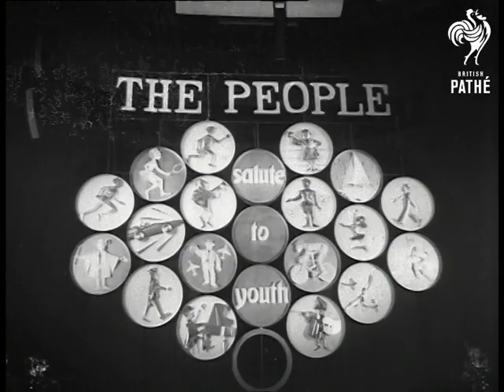Happy New Year! (1965)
Title reads: "Happy New Year!"

Aerial shot ocean liner "Queen Mary" at sea.  L/S John Brown and Co. Shipyard, Clyde Bank, Scotland. Aerial shots "Queen Mary". "Bluebird" making record breaking run at Coniston Water, Cumbria in 1959. Donald Campbell getting out of "Bluebird" and embraces wife Tonia after '65 record attempt.  London. Various shots inside Selfridges department store - crowd of mainly women push and shove to get at January sales bargain.  Various shots inside dressing rooms at Palladium Theatre: pop star Cliff Richard and  pop group the Shadows lark about with glamorous actresses in pantomime costume.  Cliff and the boys flirt with the girls and kiss them.  Section Two - spacing.  New Year party in progress at Peter Maurice music publishers: people dancing and singing.  Pianist sits at piano and singer Jackie Lee stands beside him to perform her new song "I cry along" (natural sound - although Jackie is definitely miming to a record!)

Big party at Albert Hall. C/U film star Ron Fraser and woman dancing.  Various shots Peter Newell with partygoers. Various shots "Beach Party" swimwear beauty contest. Group of judges including Sydney Tafler and Ronald Fraser. Rupert Davies presents winner Rosemary Williams with sash.  More shots crowds dancing.  Various shots actress Margaret Rutherford and others including actress Jessie Matthews.  C/U Rupert Davies and Richard Hearne (comedians, Mr Pastry) clowning about. Various shots Beatles manager Brian Epstein being interviewed by Pathe commentator Bob Danvers-Walker (natural sound).  Epstein tips solo acts and folk music as big things in '65.  A showgirl turns page of giant book with 1965.  Various shots people dancing wildly as balloons are released from ceiling. Various shots crowds in Trafalgar Square, people splash about in fountains.  Policemen arrest young men for being drunk and disorderly.

Note: new year ball programme on file.
 FILM ID:1786.07